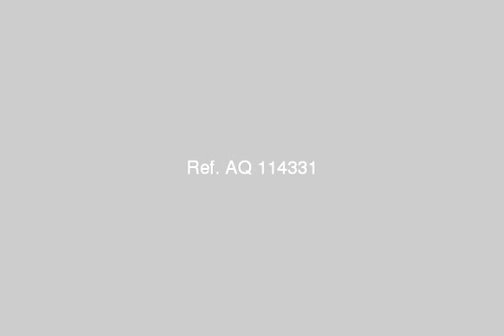شقة بالبارون سيتي المعادي - mlseg.com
شقة على الواجهة بكمباوند البارون سيتي بجوار البارون مول للأثاث و على بعد 100 متر من نادي الصيد القطامية و بالقرب من كارفور المعادي. عمارة 7 ادوار و 2 اسانسير. تسليم فوري.  - البارون سيتي-دائري المعادي - Egypt Real Estate |    Greater Cairo |    Maadi Ring Road - Medium Plateau  |     Apartment For Sale